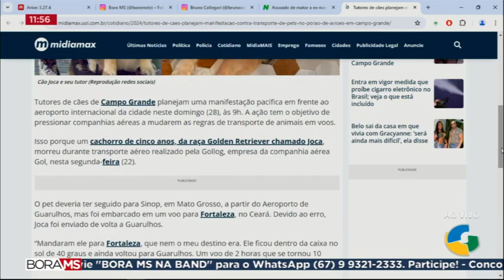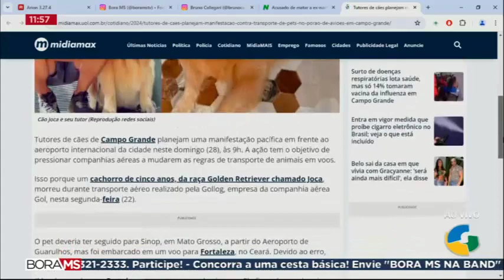ANIMAIS EM AVIÕES: SETOR PRECISA DE NOVA REGULAÇÃO DE TRANSPORTE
A AGÊNCIA NACIONAL DE AVIAÇÃO CIVIL, A ANAC, QUER QUE A GOL EXPLIQUE DETALHADAMENTE O QUE ACONTECEU NO TRANSPORTE DO CÃO JOCA, QUE MORREU DENTRO DE UM AVIÃO DA COMPANHIA AÉREA.